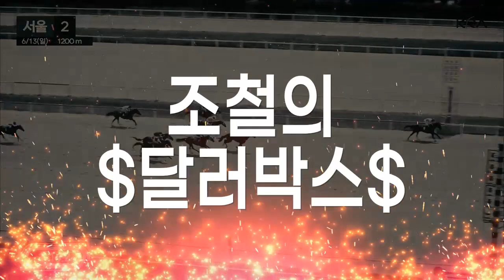[경마] 미친(CRAZY) 콘티? 크레이지콘티로 상한가!! 부르면 온다!! 돈되는 달러박스 복병마!!